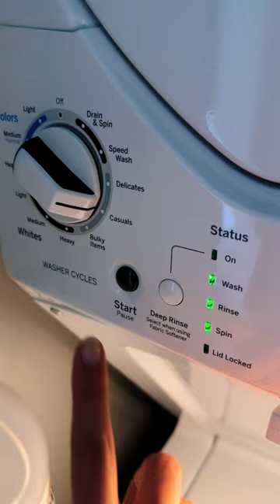WEEKLY RESET 🫧🧼🧹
→Weekly Sunday Reset 🫧🧼🧹 It's finally getting colder in LA, so it's time to do a proper bedroom clean with me and replace a comforter with a warmer one. There's nothing more satisfying than vacuuming a mattress and seeing how much dust it collects 👀

Products used: dyson v11 vacuum, tuft & needle mint mattress,  seventh generation lavender laundry detergent, tyler’s diva laundry detergent, warmy & tummy light down comforter *gifted, bissell steamer, temper pedic pillow

Dyson V11 Animal Cordless Vacuum Cleaner, Purple

BISSELL Power Steamer

👩‍💻 about me
I'm Julia and I'm based in Los Angeles, CA ☀️ I make all sorts of videos, from tech reviews to skincare and clothing hauls. I appreciate your support!

FTC: This video is NOT sponsored. All opinions expressed are my own.

SUNDAY RESET 🫧🧼🧹